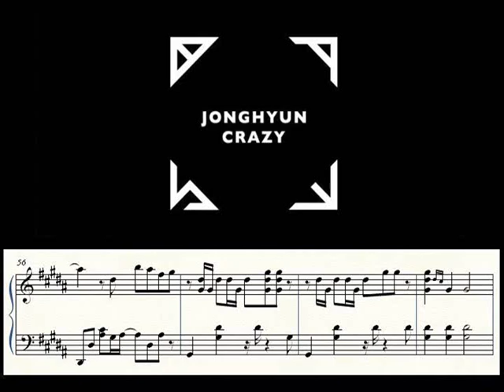[Piano] JONGHYUN - Crazy_SHINee 샤이니 종현 크레이지 피아노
샤이니 종현 솔로곡 크레이지 피아노커버입니다